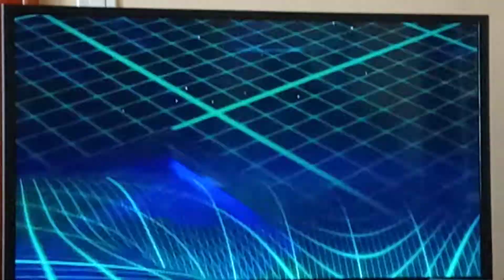Guy Scene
From The Treehouse of Horror VI Season 7 Episode of The Simpsons.